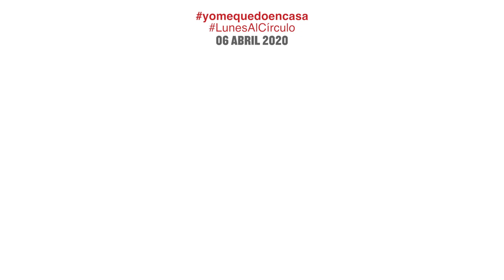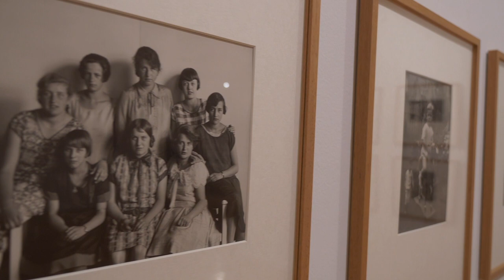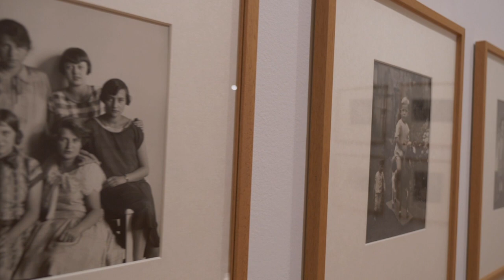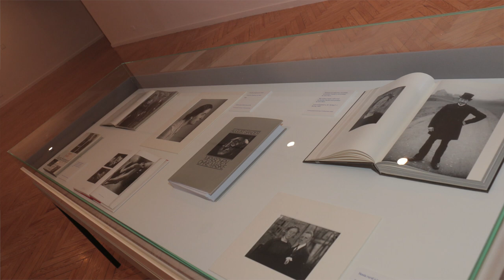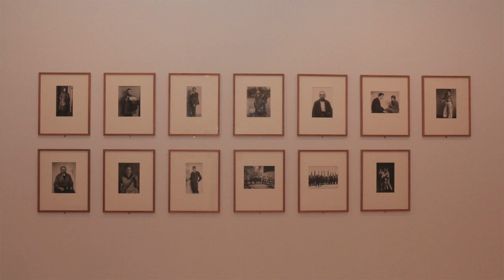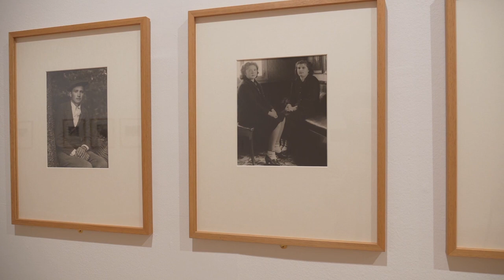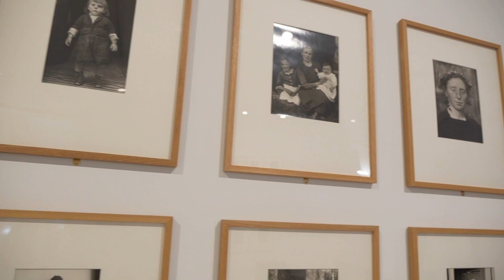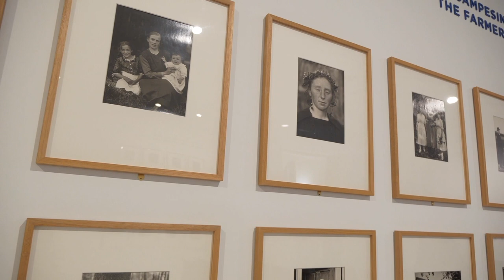Valentín Roma y Gillermo Zuaznabar en diálogo sobre la fotografía de August Sander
"Gente del siglo XX: esfera pública y construcción de una cultura del documento fotográfico en Alemania" es el título del diálogo de los LunesAlCírculo que mantendrán Valentín Roma y Gillermo Zuaznabar, comisarios de la exposición de August Sander "Fotografía Gente del Siglo XX", a partir de las preguntas de Valerio Rocco, directos del Círculo de Bellas Artes. Esta es una nueva cita dentro de ElCírculoEnCasa, programa de excepción ante la crisis del coronavirus.

Este diálogo, en formato online y desencadenado a partir de la exposición que muestra el principal proyecto de August Sander (Herdorf, 1976 – Colonia, 1964) en el Círculo de Bellas Artes, profundiza sobre algunos aspectos sustanciales de la muestra, acerca de la notoriedad de las fotografías seleccionadas, en torno a un autor cuya influencia se ha dejado sentir en buena parte de la producción fotográfica documental del siglo XX, y cuyos posicionamientos estéticos y políticos conviene analizar, críticamente, desde la actualidad.